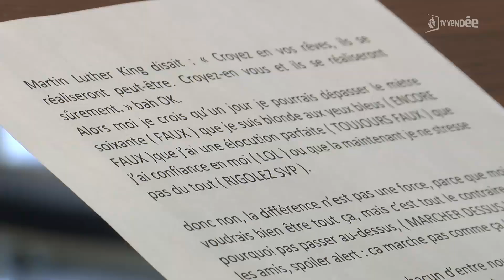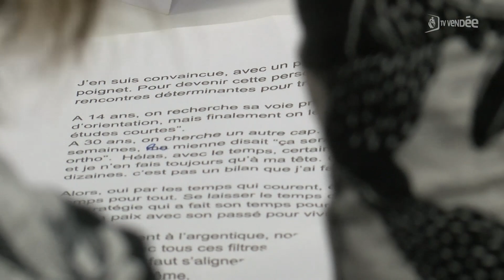Ils surmontent leur bégaiement en participant à un concours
Ce 8 avril, 14 candidats vont s’affronter à Nantes pour la 2ème édition du concours, « l’éloquence du bégaiement ». Parmi les volontaires, Mathilde Sachot. Son souhait et celui de l’épreuve, montrer que les bègues peuvent être également de bons orateurs. C’est aussi une manière de se dépasser quand les mots deviennent un fardeau. Reportage Alix Lanos